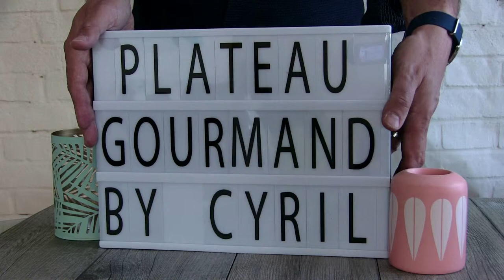Plateau Gourmand Special Agg Coddler┃Recettes antigaspi du Chef Cyril Rouquet-Prévost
Je vous propose une recette de d'oeufs à l'aide du Agg Coddler. Un menu antigaspi plat dessert à déguster sans modération !